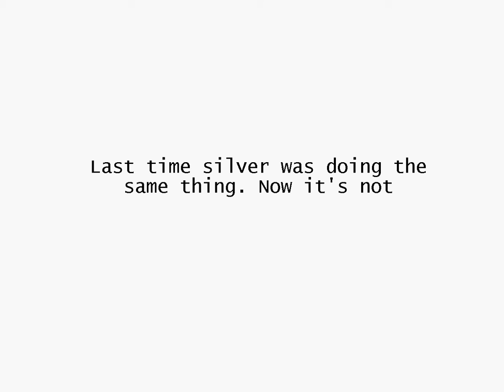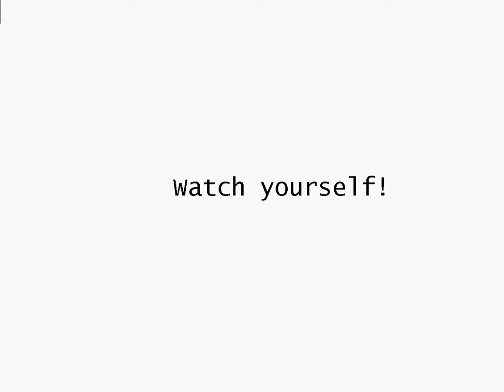gold & silver prices - tricksie hobbitses with the Preciouses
Pre-week overnight gold & silver price moves as reported 3-day chart updated by the minute